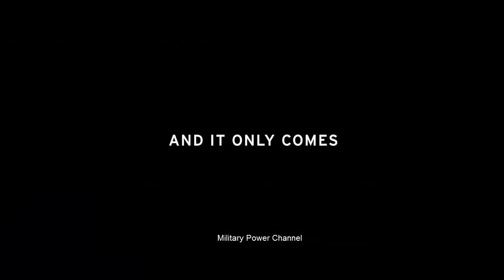US Army Best Commercial of All Times - Us Army Commercial 2018